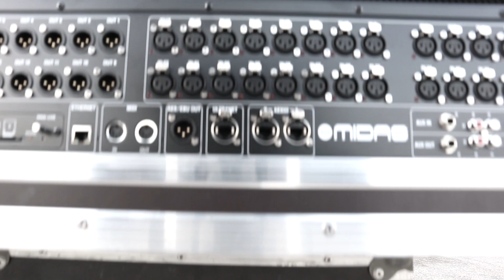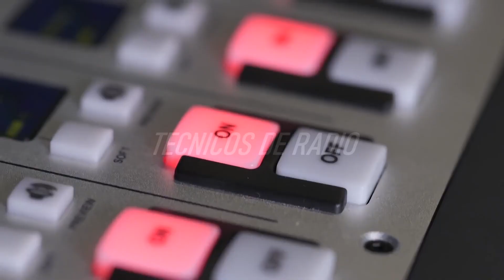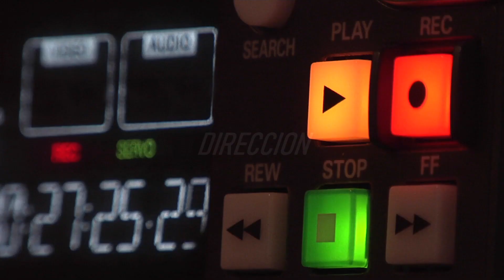Mute Ibérica se moviliza bajo los eslóganes mundiales: Alerta Roja y Hacemos Eventos.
Creadores de 700.000 puestos de trabajo con un impacto económico del 3,8% del PIB español. Son los datos que abren el '17S Manifiesto Medidas Urgentes' que han elaborado las 38 entidades que componen la mesa sectorial de la música y eventos como parte de la campaña AlertaRoja. Este vídeo está realizado por Mute Ibérica.

Puedes leer el texto del comunicado íntegramente y ampliar información Han anunciado sus primeros actos reivindicativos para el 17 de septiembre de 2020. Hay confirmado uno de ellos en Zaragoza aunque no se conoce aún ni hora ni lugar.

Han llegado a este punto, según el comunicado "ante la falta de reconocimiento de una vulnerabilidad clara, así como de ayudas concretas por parte del Gobierno". Por lo cual consideran que "es vital dar visibilidad a la preocupante situación que vive el sector del Espectáculo y los Eventos".

Se trata de personas y entidades del área del espectáculo y los eventos que han unido fuerzas en estos momentos de tanta incertidumbre. El nombrado slogan es parte del movimiento con el que este área se está movilizando en Europa y en buena parte del resto del mundo con los hashtags: wemakeevents, redalert, hacemoseventos, y alertaroja.